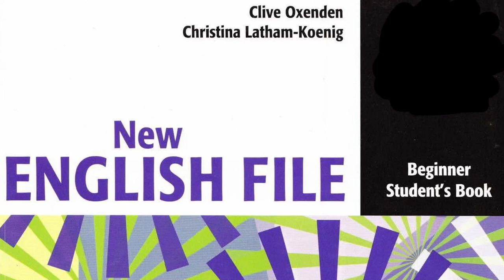BEGINNER - FILE 6 - AUDIO - STUDENT BOOK